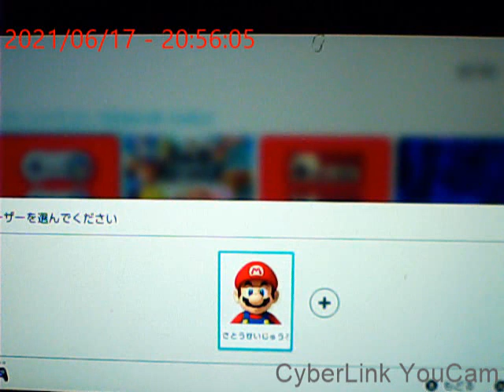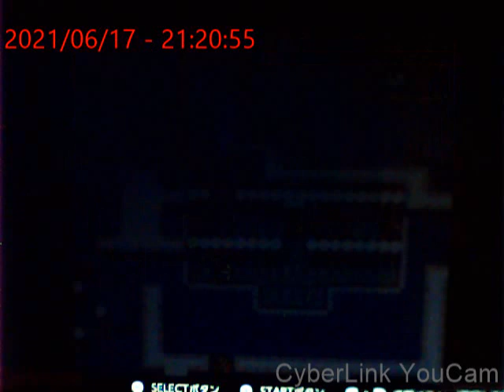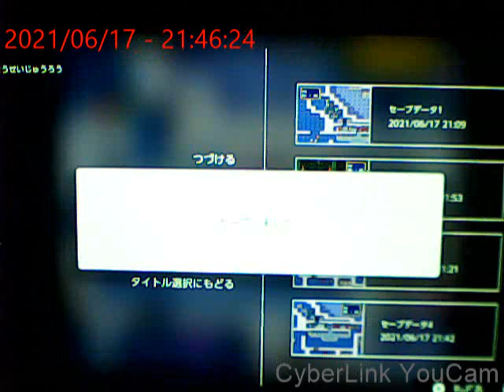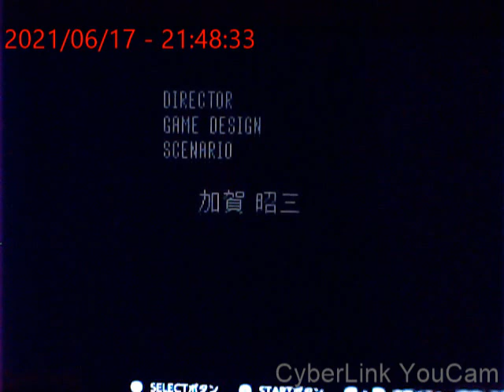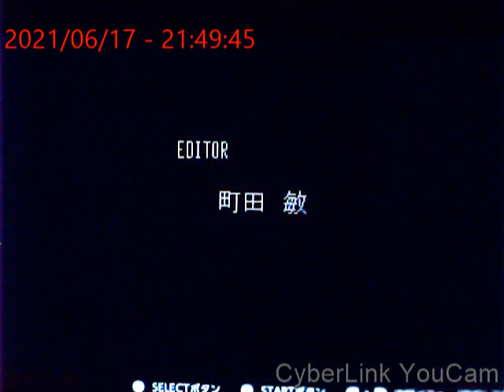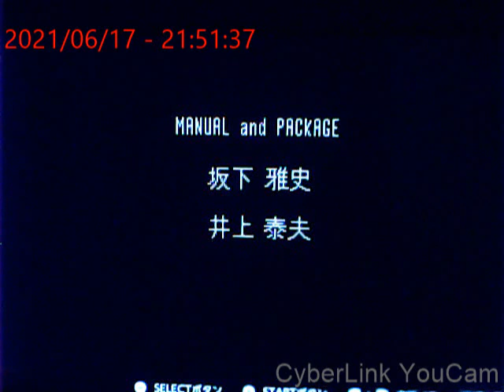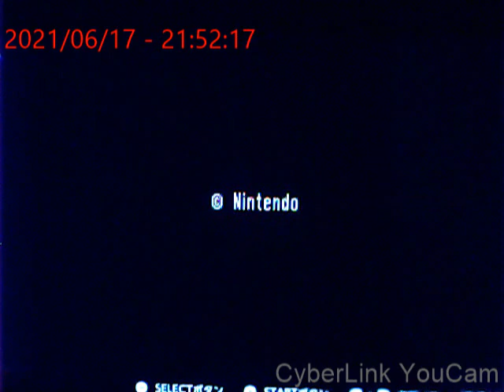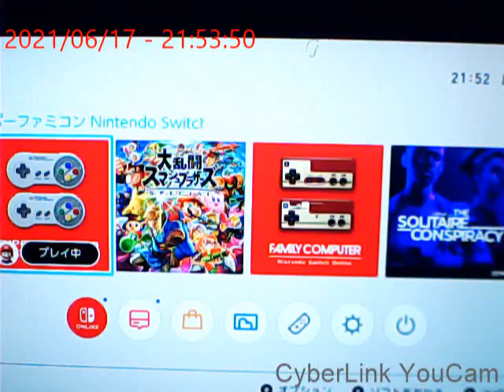【スーファミ】ファイアーエムブレムの紋章の謎 第2部 ２０章クリア【任天堂スイッチ】